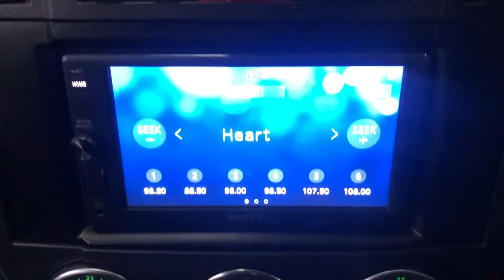2010 LAND ROVER FREELANDER 2.2 TD4 GS 5d 150 BHP video walkaround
We are delighted to offer this 2010 Land Rover Freelander. Our 2.2 TD4 GS model benefits from 7 service. Specifications include Rear Parking Sensors, Climate control and 17'' Alloys.